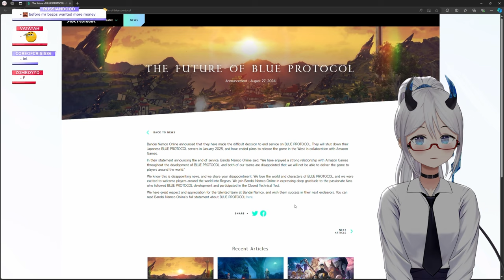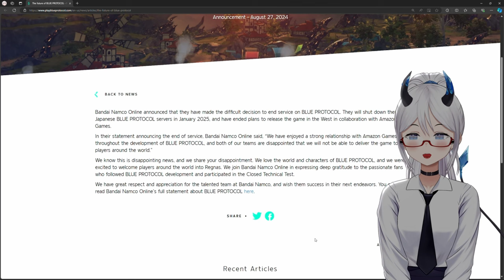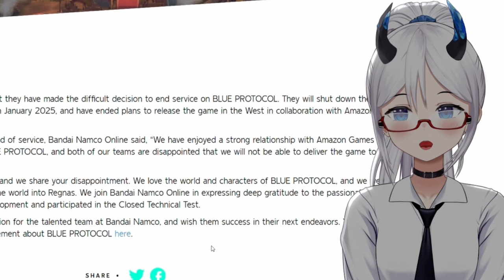Another Dead MMO In A Dying Genre | Blue Protocol QUITS | Elly Reacts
The future of Blue Protocol... or lack of? The future for all MMOs is looking pretty bad at the moment, Let's take a look at the announcement from Bandai

Was you planning to play this game? How do you feel about the news?